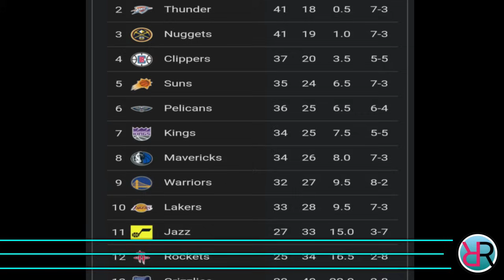BREAKING NEWS! Lakers TOP 8 NA BUKAS! TATABLA NA sa STANDINGS kapag NAGAWA ITO ng LAKERS